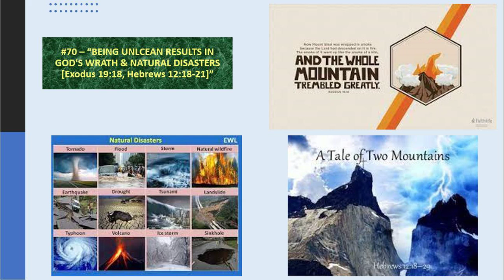#70 - "BEING UNLCEAN RESULTS IN GOD'S WRATH & NATURAL DISASTERS"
This video explains from "[Exodus 19:18, Hebrews 12:18-21]" on the post consequences if we remain in SIN/UNCLEAN. This will result in God shedding his wrath on his creations which leads to natural disasters..